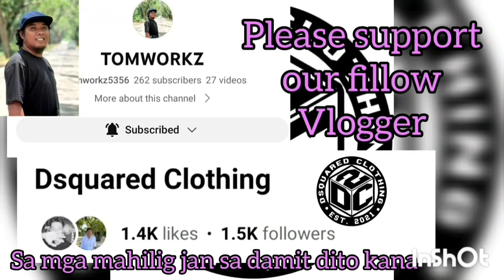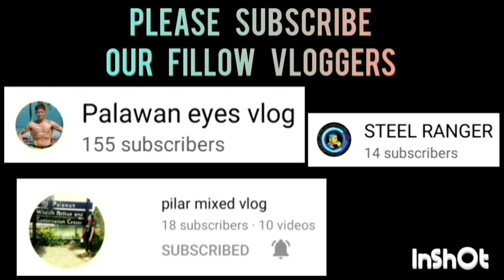HINDI MAPIGILAN YUNG ATAKE NITONG BIGMAN! GRABING GANDA BAKBAKAN SA HULING MINUTO